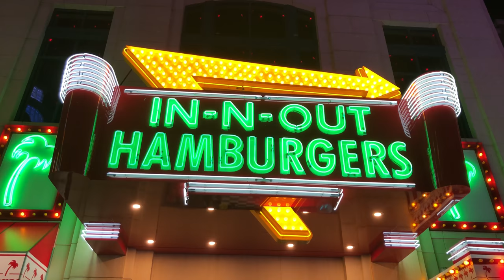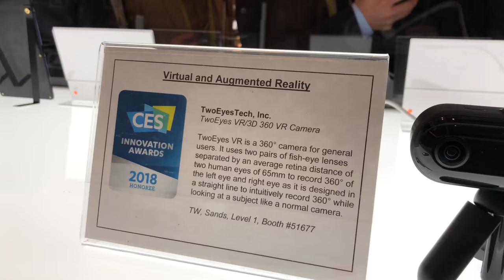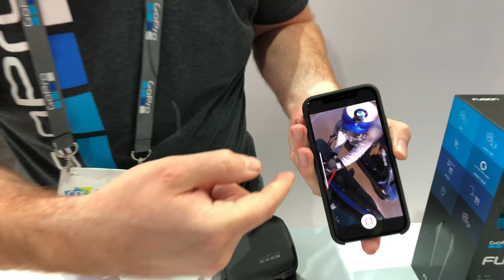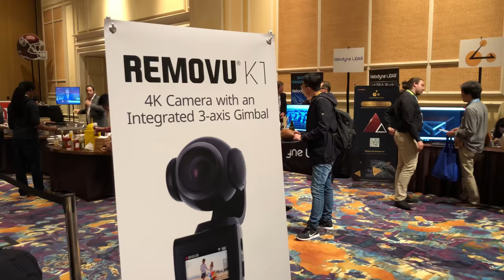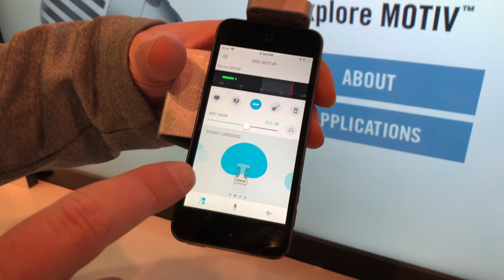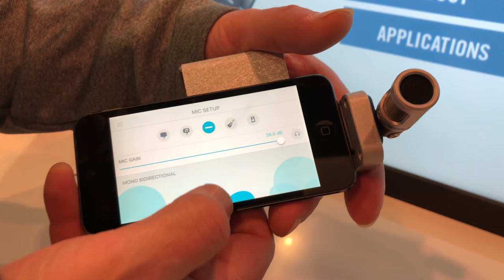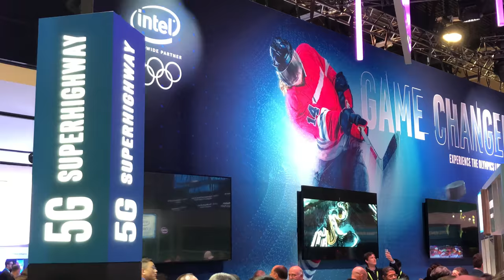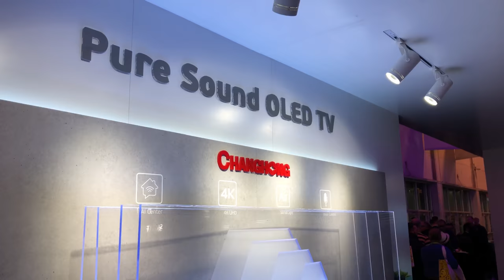4K Innovation Lounge Travels to CES in Vegas and discovers Elvis is still alive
Innovation Lounge Travels to CES in Vegas and discovers Elvis is still alive